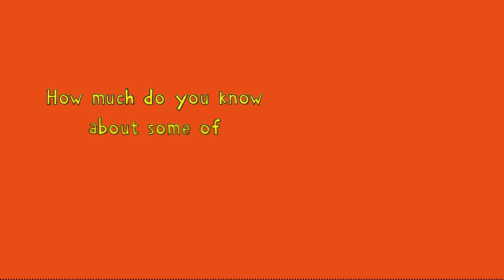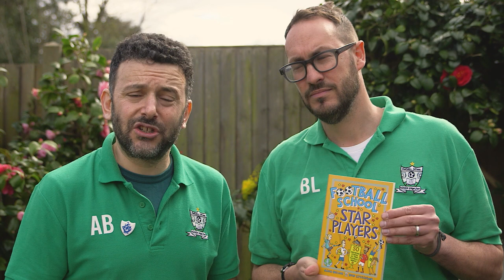FIFA Women's World Cup Quiz! Football School Star Players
How much do you know about some of the best players at the FIFA Women's World Cup?

Featuring Marta, Ada Hegerberg, Fran Kirby, Lucy Bronze and Megan Rapinoe.

Let us know your score in the comments below!